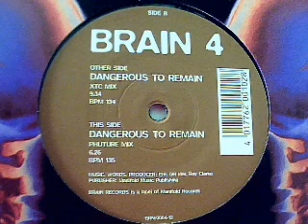Brain 4 - Dangerous To Remain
1997